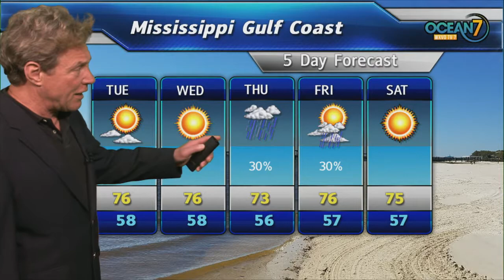Mon. Eve. Forecast 04/23/18